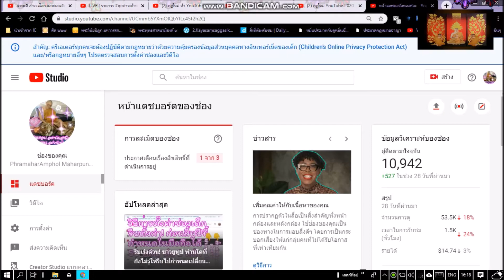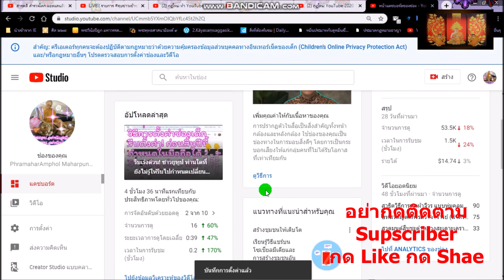วิธีการตั้งค่าคลิปวีดีโอทั้งช่องใน 1นาที แค่พริ๊บตาเดียวโคตรแสนง่าย สำหรับเปลี่ยนกฏใหม่ช่องเด็ก2020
กดไลน์💓👍 กดแชร์
ได้ที่ด้านล่างนี้เลยคร๊าบบบ สาธุธรรม..🙏🙏
ชื่อลิงค์ช่องยูทูป 👇👇

ชื่อลิงค์ช่อง.Channel👇
💓🙏PhraAmpol Sucharto Pikku Punyhalai Biggeroge 🙏